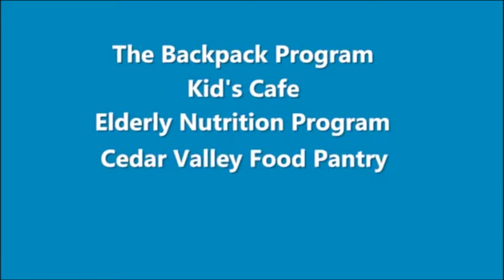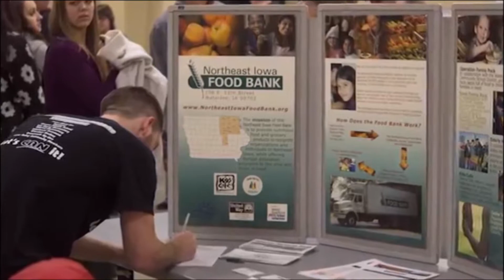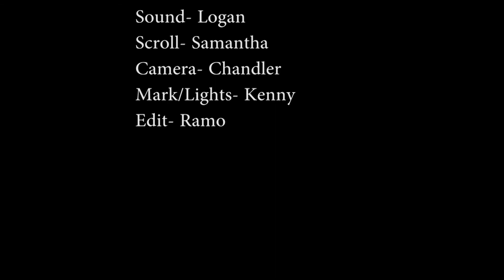Wahawk Announcements October 9, 2017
The PBIS team would like to invite you to the West High pumpkin carving contest on October 12 from 1:00-4:00 PM in Mrs. Schaefer's room. There can only be four on a team and all teams must sign up and submit a design to either Mrs. Youngblut room 128, Mrs. Schaefer room A3, or Mr. Tobin room 228 by Wednesday, October 11.

West High‘s food drive is now through Nov 13th. Student Senate will be hosting events such as a Penny war, a tower of cans in the library and in class can donations. Follow our Twitter @senatewhs to stay up to date on these events.

Remember students, you must have a collared shirt on. This may be a jacket but you must wear the jacket zipped up to count as your collar. Friday spirit day shirts must be West High shirts.

Seniors, make sure to check out the full requirements for your senior photos on the West High website. Senior pictures are due December 15. See the website for additional info about inside cover photos, baby pictures, and senior ads. They each have a due date.

UNI Talent Search and Upward Bound has a variety of college visits planned. See West High website for all dates. The next visit will be to University of Iowa on October 18th and to UNI October 25th.

There will be an important BPA meeting tomorrow at 7am in room 322 to elect this year’s officers.

Have a great day. Be West.